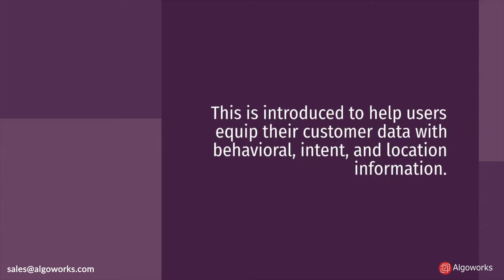Salesforce Announces New Salesforce CDP Updates - Algoworks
Salesforce has recently announced a new series of innovations for its customer data platform (CDP). These Salesforce CDP updates have been developed to help companies prioritize their first-party data.

Companies can also use it to improve the personalization of every customer interaction. Let’s take a look at the new updates offered by Salesforce CDP.

Algoworks is a Salesforce Gold Consulting and AppExchange Partner helping global clients grow business. With a team of 90+ Salesforce certified consultants, we have been providing customization, development, integration and support services on Salesforce. Rated 5/5 in over 70+ customer reviews, our team has consistently topped the Most Popular Salesforce Consultant List on AppExchange.